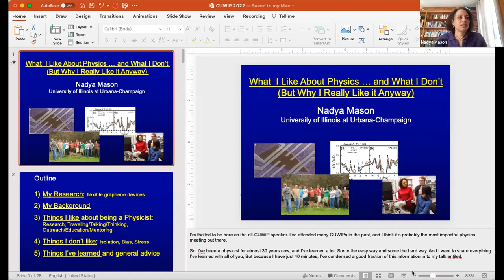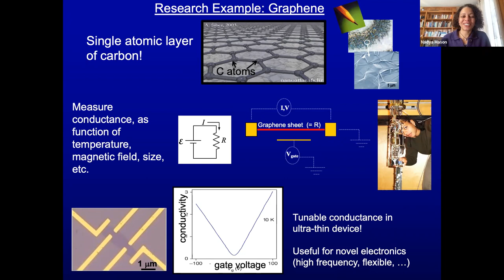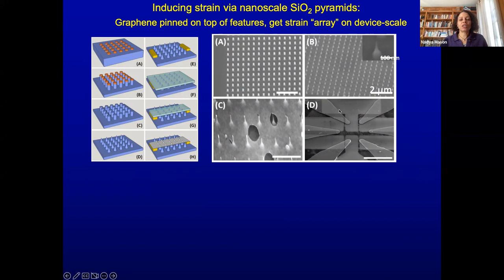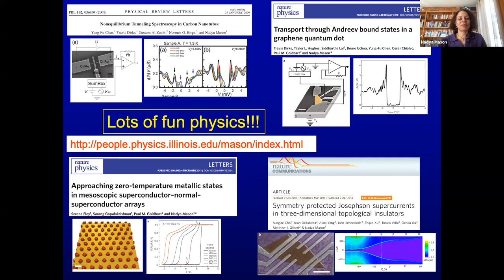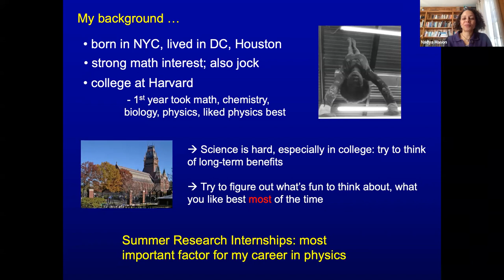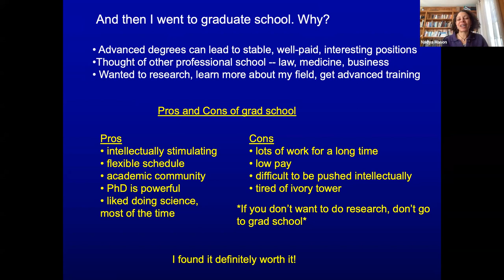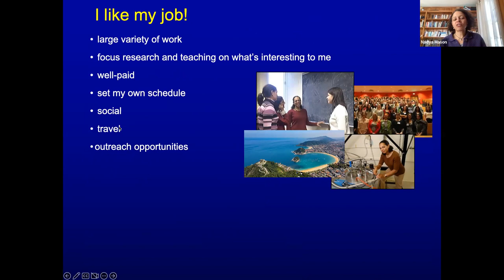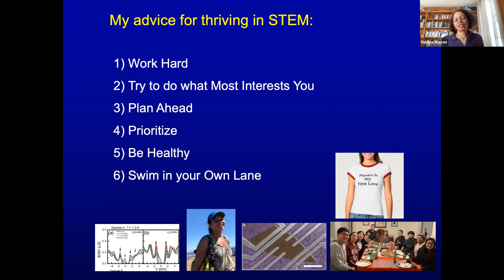2023 Millie Dresselhaus CUWiP Keynote Lectureship: Nadya Mason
Nadya Mason is the Rosalyn S. Yalow Professor of Physics at the University of Illinois at Urbana-Champaign, where she specializes in experimental studies of materials.